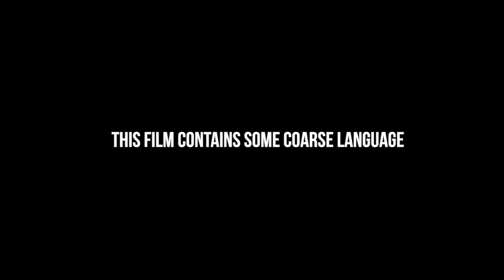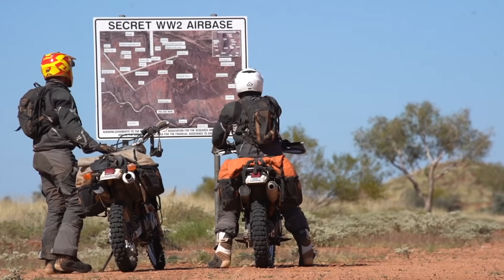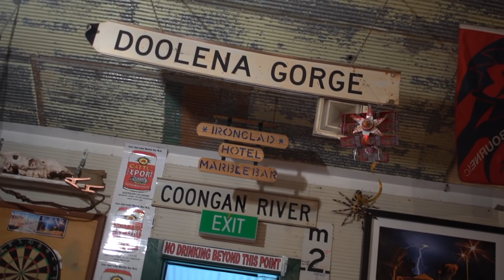DESERT BLOOD Pure Australian Motorcycle Adventure!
After 20-years, father and son return to a remote outback town, retracing a forgotten railway and the secret Airbase that helped protect Australia during World War II. Featuring Andy & Toby Richardson